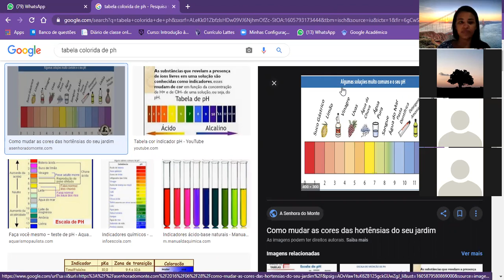9º ANO. AULA DE CIÊNCIAS DIA 19/11